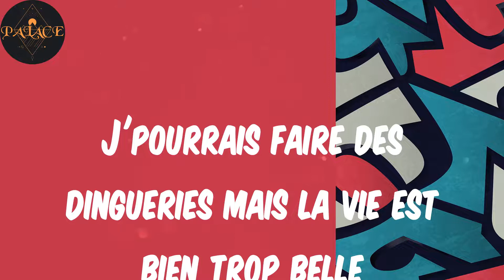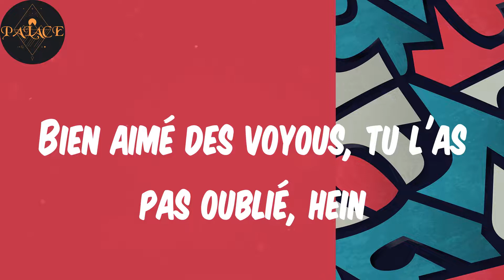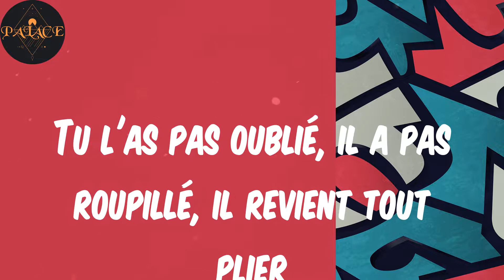(Lyrics) Niya - Bonus track - YL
Lyrics:
(Young Kind Beat)
On connaît le vice et le revers d'la somme
Suffit d'un écho pour qu'je casse ma SIM
Mais pour mes principes, je suis resté debout
Pendant qu'ces fils de putains sont restés assis
J'me revois bébé dans le fils de ma sœur
J'pourrais faire des dingueries mais la vie est bien trop belle
Au cas où j'reste au bec, guitarisé, ça joue Beethoven, hein
J'achète pas la montre à 20K, première étape, c'est Larlar AMBK
Bicrave à Air Bel la weed et la coca'
Le whisky, le Coca, j'la nique dans le local
Ma vie dans un bocal comme un poisson rouge
Donne mon biff à l'avocat pour pas qu'ça s'arrête
S'il faut, on s'arrange et s'il faut
On arrache mais faut pas qu'ça s'enraille
Plus haute est la montée, plus forte est la chute
Vu mon pedigree, je reconnais la juge
Remets l'tablier, je reconnais la ue-r
Retourne le sablier, j'te visser la pure
J'ai connu des potos, c'étaient des grosses putains
Et j'ai vu la vaillance dans des sombres biatchs
Et j'la ken sous pillave et j'essaye d'oublier
La Belle et la Bête, et aucune me fait vriller
La Belle, elle est bête et la Bête, elle peut ken
Le label, ça dépend de la largeur du billet
T'es tellement niya, personne peut le nier
Le cœur sur la main, sur la tête de mon filleul
Sur la tête de mon filleul
Elle agit sur moi comme la couleur du ciel
Le Y, c'est Larlar, le vaillant des vaillants
Bien aimé des voyous, tu l'as pas oublié, hein
Tu l'as pas oublié, il a pas roupillé, il revient tout plier
Il pense à la daronne sinon c'est la fuite là
T'inquiète mon frangin, on s'reverra en finale
Il dit des vérités quand il a trop pillave
Quand il a trop pillave, il rejoint sa biatch
Ils ont disparu comme Houdini
Ils sont partis vite comme des rafales de Kalash'
Bâtard, c'était har, il disait qu'c'était fini
Et je vois t'en parler, pourtant, t'étais pas là
Mal géré, j'suis malade, ma chérie de Calabre
Algérien, j'ai l'calibre, Algérien, j'ai la beldia et la Cali
Comme Rédoine Faïd, on remplit la valise
Au bord de la crise de nerfs et d'la falaise
On v'-esqui la hess et la faillite
On claque un salaire à la Fayette
Ce soir, je m'endors chez ma payote
Comme Khelaïfi Nasser, gros, j'ai les palettes
J'remplis mes balafres comme haraga, Aladdin
J'suis double chevalier d'or, paladin
J'ai connu les kilos mais pas la tonne
J'pourrais les fumer mais c'est pas la peine
Et j'ai connu des potos, c'étaient des grosses putains